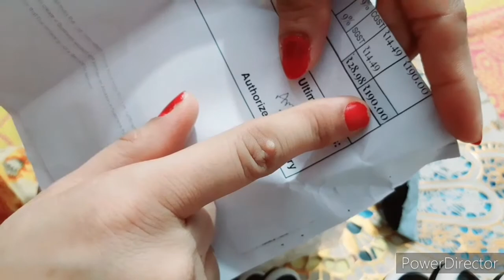VBA ADS Combo Matte Lipsticks Review / Amazon Unboxing Lipsticks/ Cheap &Best Lipsticks Under 190/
VBA ADS combo Balm matte  Lipsticks Review/ Amazon Unboxing lipsticks/ Cheap &Best Lipsticks Under 190/